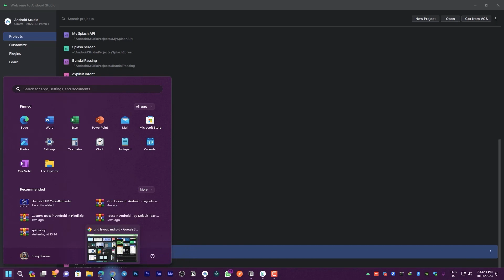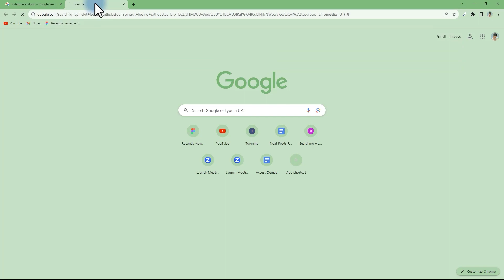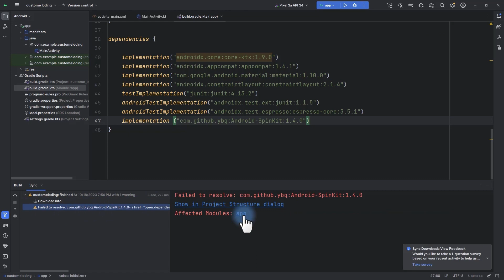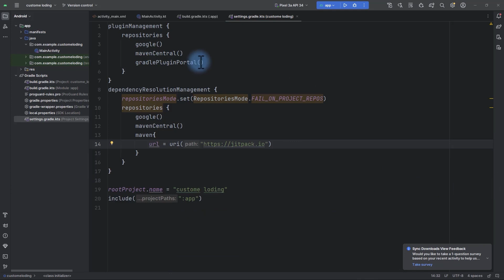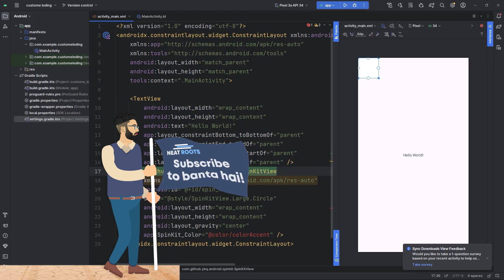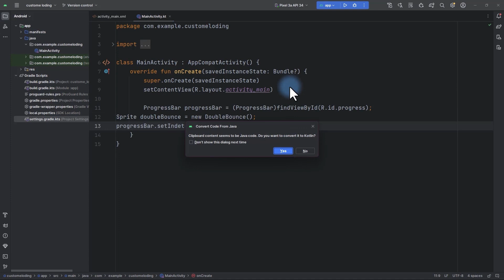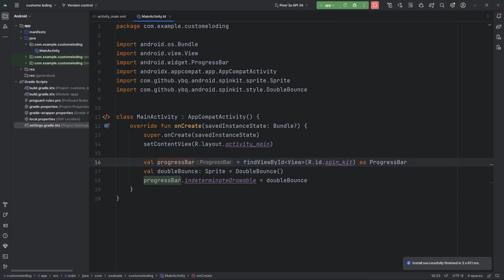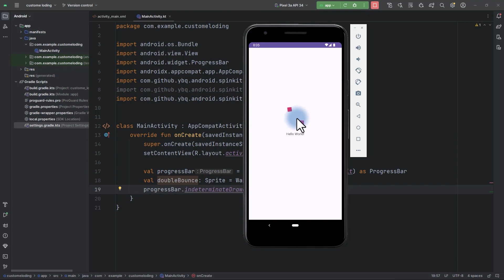Loading in Android - Github Libraries Tutorial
In this tutorial, we will teach you about Android app development and explore how to boost the user experience through using advanced loadings in your Android Apps. We'll also cover some of the top GitHub libraries that can enhance your Android apps.
💰 Love what we do? Support us!